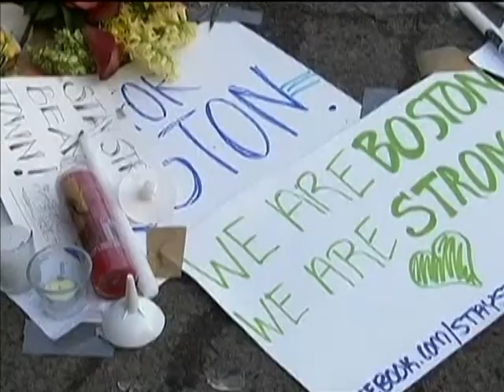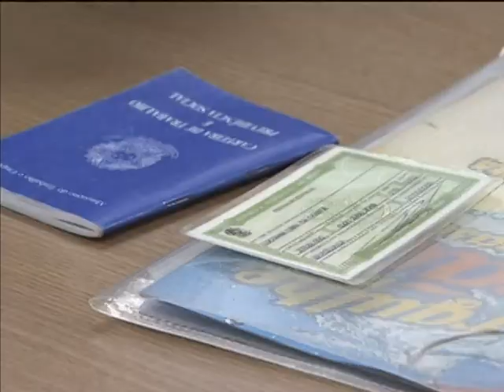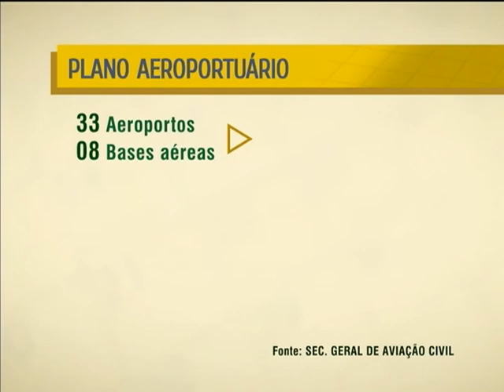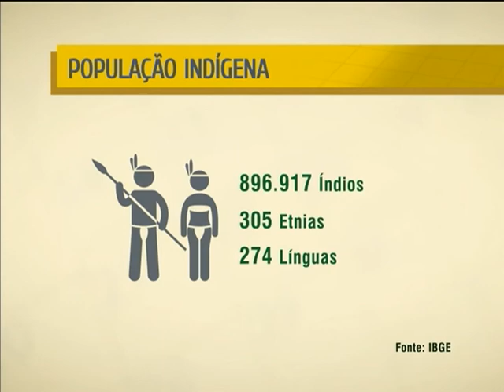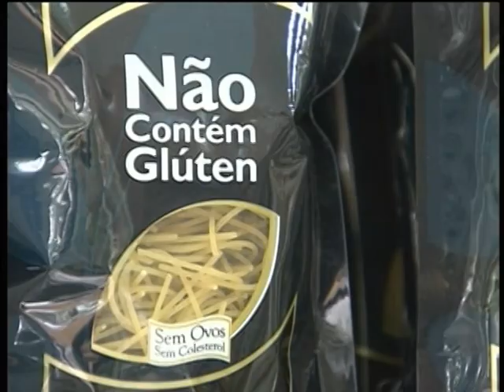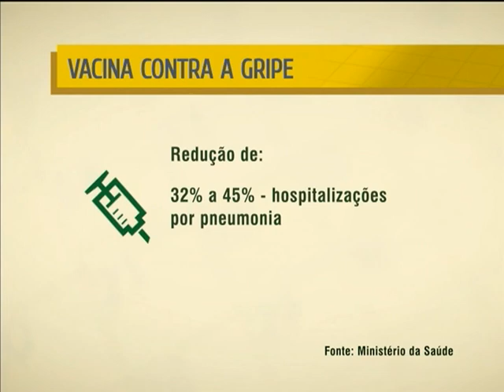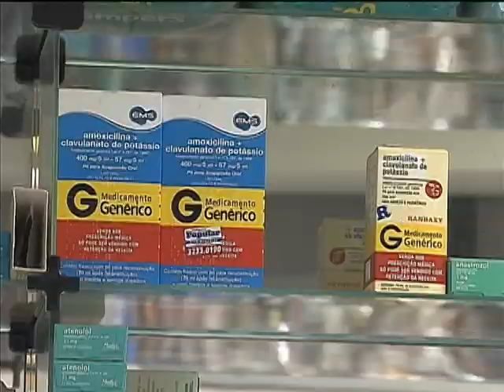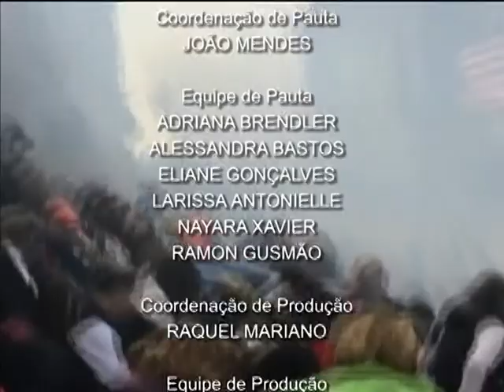NOTÍCIAS DA SEMANA - 20 de abril